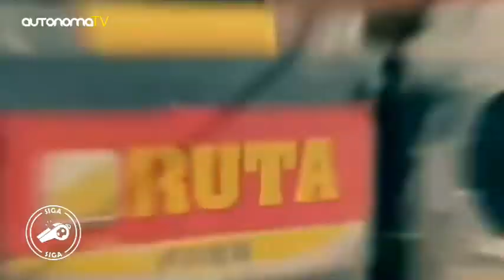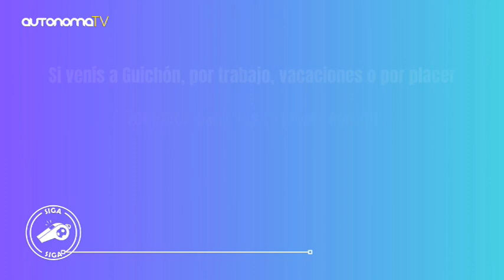Siga Siga Temporada 1 - Programa 20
▶ PuntodeEncuentro | Martes y Jueves de 19 a 20 hs con Jorge Genoud.
▶ Hablemosdebasquet | Miercoles de 20 a 21:00 conduce Martin Cabral
▶ RelajoperoconOrden | Jueves de 21 a 22:30
▶ Nosvemosenlacancha | Sabados de 9 a 10hs
▶ EntrevistasExpress | Viernes a las 19